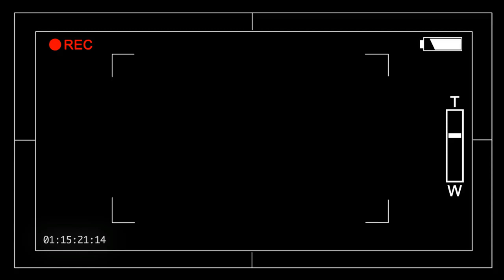UFC 273 : Khamzat Chimaev Vs Gilbert Burns Full Fight BREAKDOWN